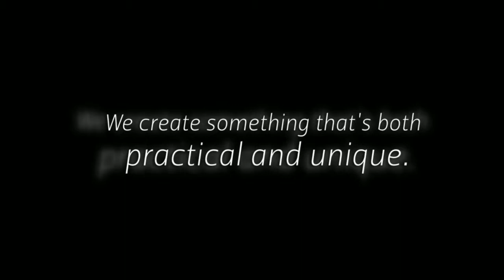Four Walls Interior Design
Four Walls Interior Design is based in the heart of Chicago. We’re an independent, interior design and home staging firm that looks beyond the confines of four walls and considers overall design.

Four Walls Interior Design is located in 1518 n sedgwick st chicago, Il 60610

today!